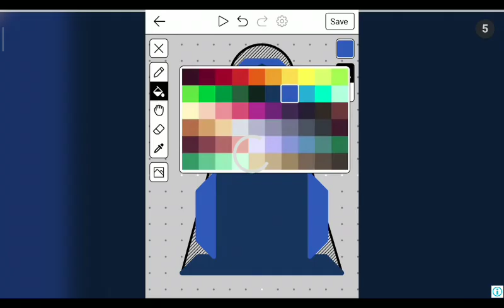kdeow I think I will send it over the weekend so I know what I can